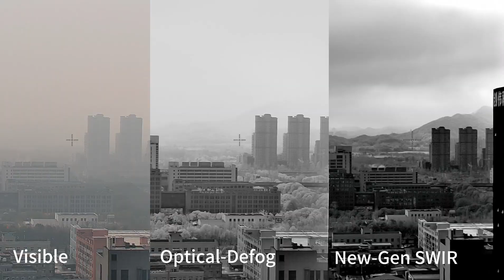The Second Generation Long Range Zoom SWIR Camera Module from View Sheen Technology.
Our new generation SWIR camera sets a new standard for security surveillance. Using shortwave infrared technology, it sees clearly through fog and haze that blind conventional cameras. With its powerful 1280x1024 resolution sensor, this camera captures sharp video even in low visibility conditions. Ideal for critical infrastructure, ports, airports and safe city applications, it provides round-the-clock situational awareness without disruption from challenging weather. See farther than ever before with VISHEEN SWIR camera.